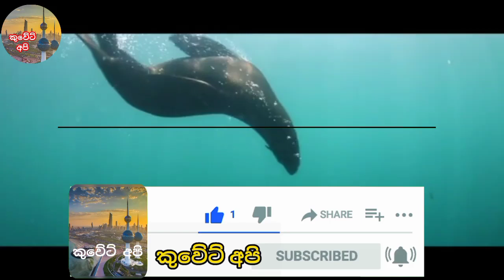sri lanka beuro of foreign employment |Kuwait news |Kuwait airport news |kuwait sinhala news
kuwait news
kuwait news today live sinhala
kuwait live news sinhala
sri lanka covid news
sri lanka covid
lockdown in kuwait
derana news today
derana news today 6.55
derana news today live
derana news today 12.30
wasthi production
nadagamkarayo
lakai sikai
janai priyai
lochi
lochi jaya
derana news 6.55
hiru news
covid-19
corona
ada
hot
gossips
කුවේට් ශ්‍රී ලංකා තානාපති කාර්යාලයෙන් විශේෂ නිවේදනයක්
sri
lanka
meka nam pissuwak ban
Breaking News today
Breaking News today in Sri Lanka
katunayake airport
Breaking News
Madaperadiga
මැදපෙරදිග පුවත්
කුවේට් අපි
මැදපෙරදිග
airport open
Breaking News
ගුවන්තොටුපොල එයාපෝට්
sri lanka katunayake maththala airport charter flight
sri lanka
kuwait flight
kuwait sri lanka embassy
saudi
dewani inima today
sri lanka airport open
sri lanka airport reopen date
sri lanka airport open date
airport open date
katunayake airport open date
ගුවන්තොටුපළ,එයාපෝට්
sri lanka katunayake airport open
airport open sri lanka
 කටුනායක
sri lanka airport
sri lankan airport
airport open
open airport
sri lanka airport news
today airport news
gossip lanka
derana news
hiru news
kuwait sinhala
kuwait sri lanka embassy number
srilanka repartriation flights
how to srilanka
අද ලාංකිකයන් පිරිසක් දිවයිනට
srilanka airport news
AIRPORT NEWS SRILANKA
how to go srilanka from abroad
sri lanka airport news new
flights
how to go srilanka now
how to go srilanka by flight
AIRPORT NEWS SRILANKA
සිංහල පුවත්
AIRPORT NEWS SRILANKA
මැද පෙරදිග
srilanka repartraition from abroad
airport news srilanka
srilanka airport news
repartriation to srilanka from abroad
srilanka airport news latest
repartriation srilanka from abroad
srilanka airport open news latest
srilanka airport
flights to srilanka
SRILANKA AIRPORT OPEN DATE LATEST
srilanka airport reopen news
srilanka airport reopen latest
when will srilanka airport open
srilanka matthala international airport open
SRI LANKA AIRPORT OPEN DATE LATEST
srilanka airport open date latest news
kuweit embassy srilanka
rata wata puwath
rata wata puwath video

මෙය අන්තර්ජාලයෙන් උපුටා ගන්නා ලදී.
මෙහි ඇති කිසිම ප්‍රකාශයක් සම්බන්ධයෙන් මා විසින් කිසිදු වගකීමක් දරන්නේ නැති බව මෙයින් ප්‍රකාශ කරමි.